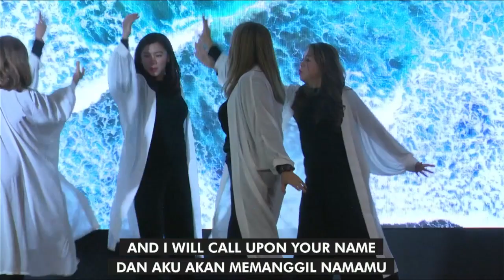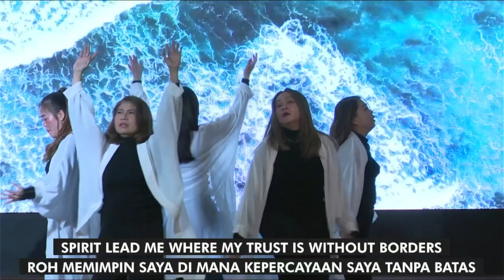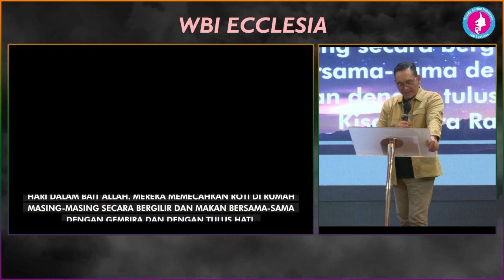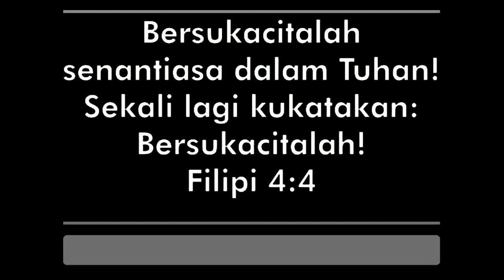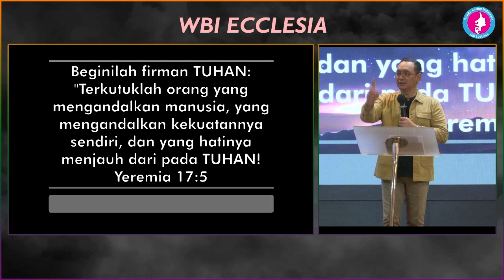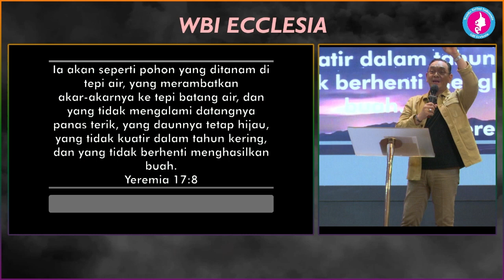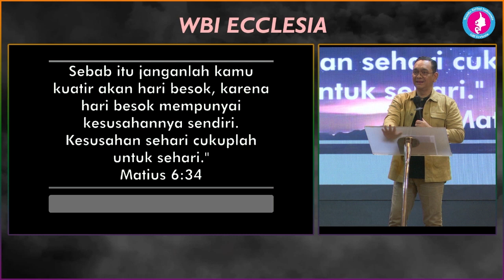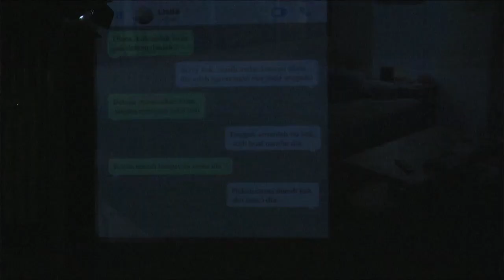Ibadah Paskah WBI Ecclesia | Kuasa Salib Kristus | Pdt. Zifky Priatelna